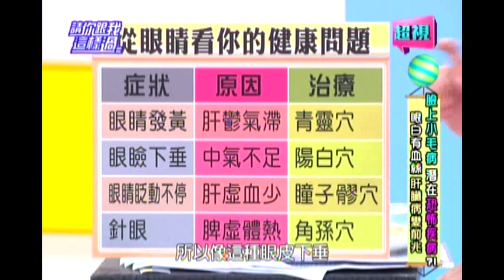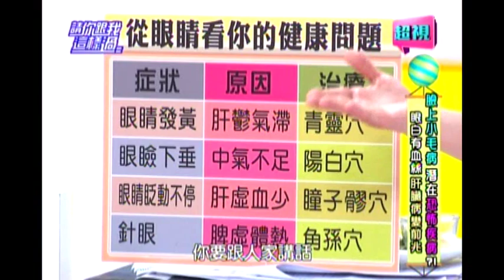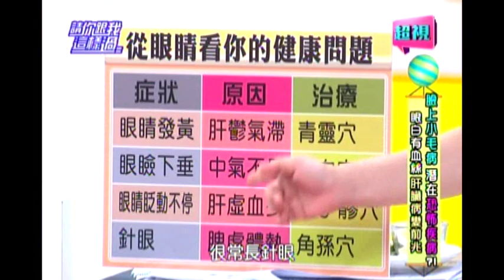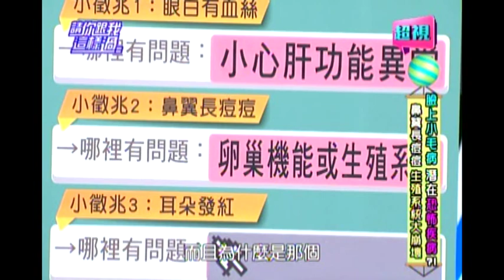0903 鼻孔痘硬要擠 恐怕小命也不保 (好家在有智慧) 超視《請你跟我這樣過》 part3/5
臉上小毛病 潛在恐怖疾病？！
來賓：李冠儀、PAUL、曾莞婷
專家：王健宇、彭溫雅

「好事發生」單元，想要擺脫下垂鬆弛的臀部，快跟著KIMIKO老師這樣做，只要三分鐘，讓你的趴趴臀也能變成ㄉㄨㄞㄉㄨㄞ臀。
眼白有血絲要小心肝功能異常？哪些眼睛症狀也必須要注意？鼻翼長痘痘是否有危險，應該擠嗎？怎麼從鼻子看出你的身體的狀況，耳朵發紅為什麼和心肌梗塞有關？「好家在有智慧」單元，中醫師彭溫雅要來教你調理保健康的撇步。
忙碌的現代人總是忽略早餐的重要性，「好貨到你家」今天要介紹讓你輕鬆做出營養滿分的早餐。敬請鎖定超視33頻道每晚八點由侯昌明黃文華主持的「請你跟我這樣過」。